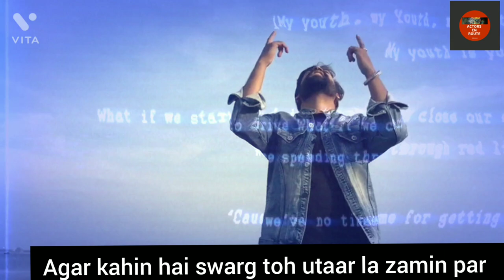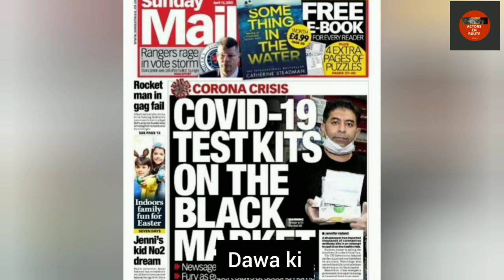India needs oxygen ft Manish Mink |official music video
Song :india needs oxygen
Rap and Composition:Manishmink
Lyrics:Manishmink
Video editor and poster design:Sneha kumar
Music  arranger:Sneha kumar

Song on SoundCloud:
Listen to Indianeedsoxygen ft. Manish mink by Manish Mink on SoundCloud

Special thanks to Ravish kumar (NDTV)